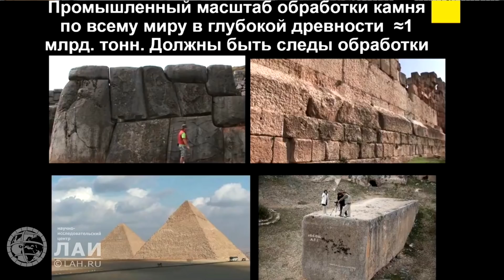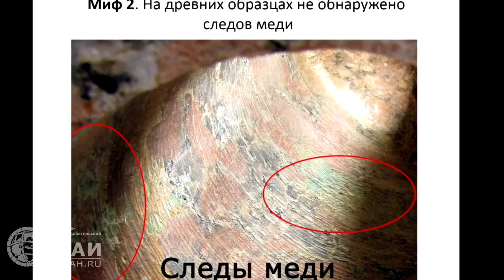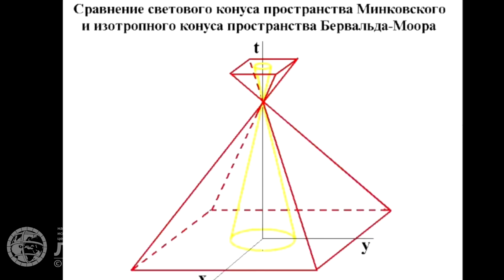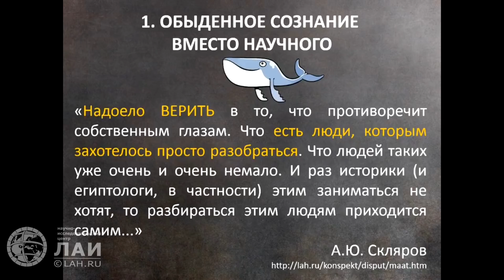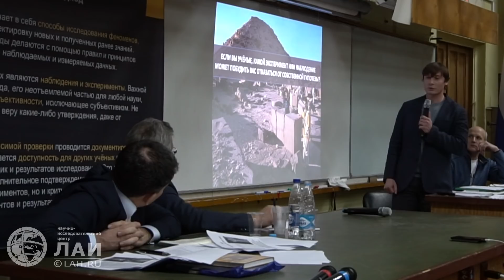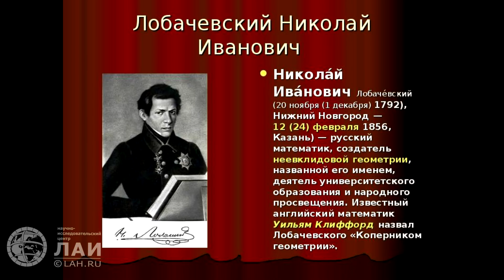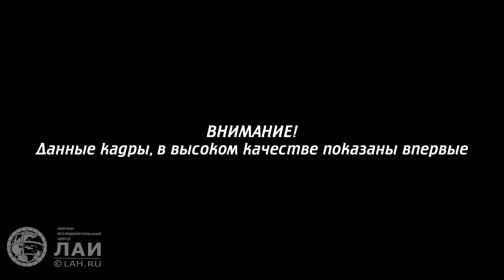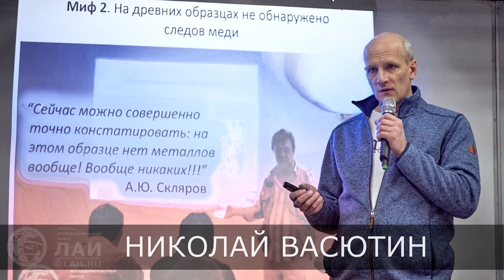Египтологи vs ЛАИ 17.03.18 Первые дебаты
Первые дебаты по теме Древнего Египта, между сторонниками официальной египтологии и представителями ЛАИ
Оригинальный фрагмент видео с дебатов,
в котором Николай Васютин рассказывает про пропилы
и неправильные ракурсы фото ЛАИ.

В данном фрагменте, представлены ракурсы фото
 согласно версии Николая, которые по техническим причинам
 во время дебатов продемонстрировать не удалось.
При монтаже нашей версии, были использованы наиболее подходящие
 по смыслу фотографии, из имеющегося в нашем архиве,
в связи с отсутствием фото предполагаемых к использованию Николаем.